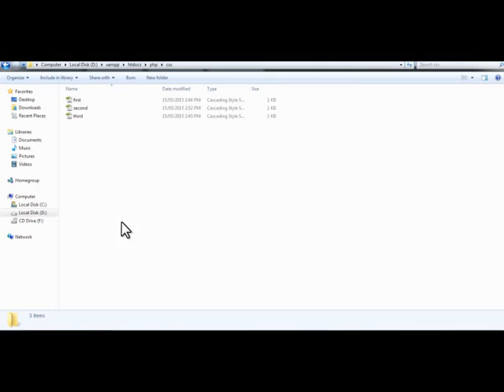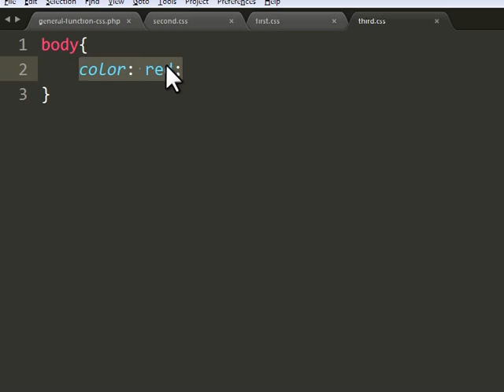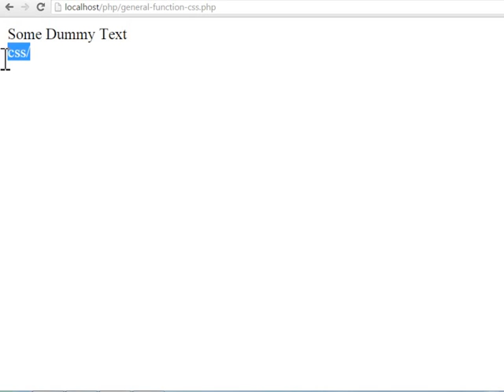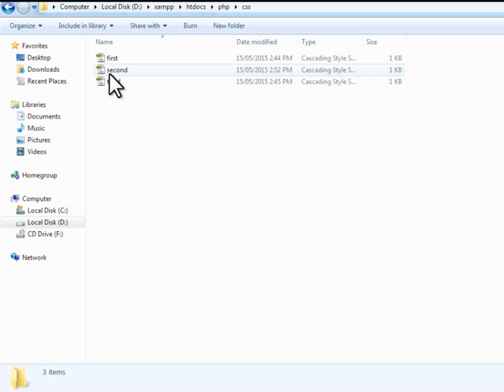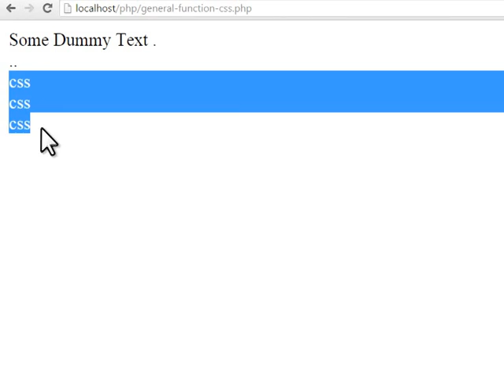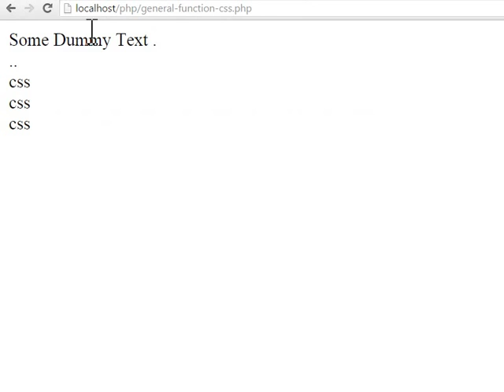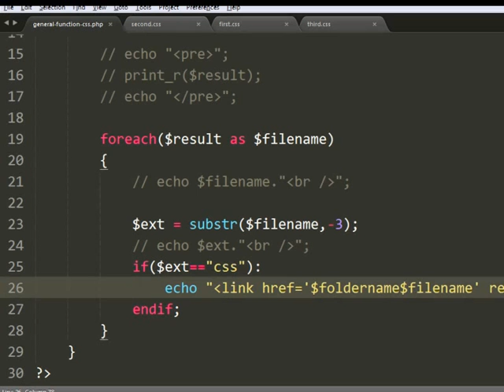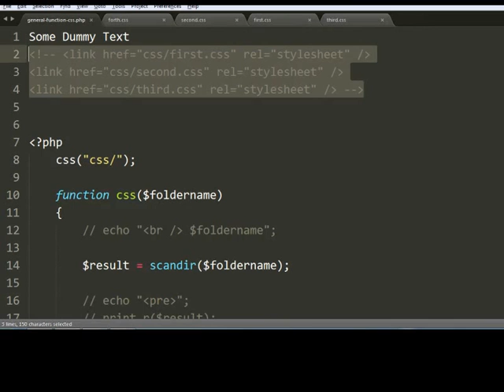css general function using php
css general function in php will help you to load all files from the selected folder. no need to write extra code for individual css files